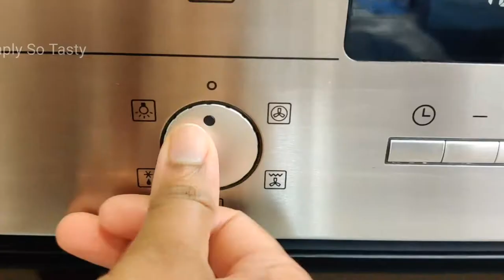Roasted cauliflower / Easy, Crispy & delicious no frying recipe 👌/ Healthy snacks or side dish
Must try recipe, can be made quickly, better then fried one. Roasted Cauliflower (Gobi) can be made for evening snacks or has a side dish. No frying but a crispy Gobi is ready.

Roasted Gobi
# No frying
Crispy Roasted Cauliflower

URL: InShot